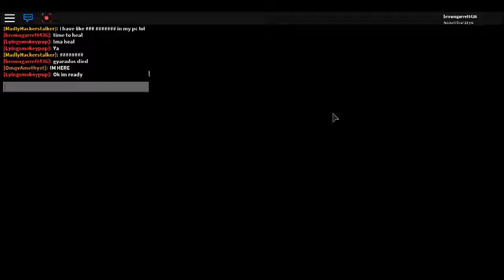gyarados level part 1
ty i will do a how to get bandicam
sub and if you new i will add something for you and if you like to can i reach 10 likes